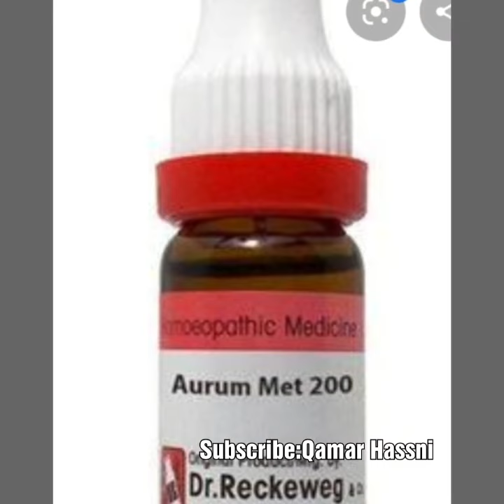Aurum Met 200|For suicidal thoughts|Dr Qamar Hassni